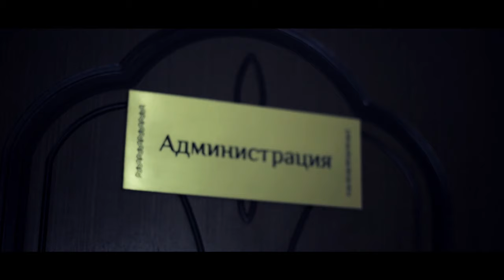Мээрим Карыпова - Билбейм / Жаны клип 2018